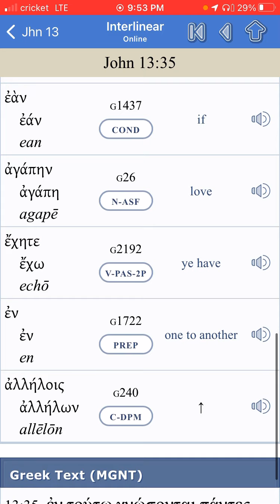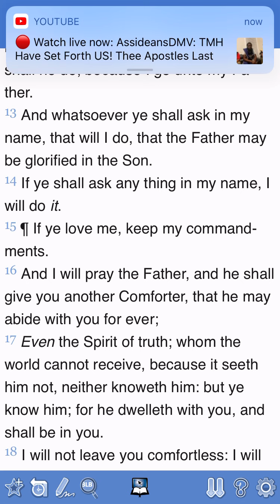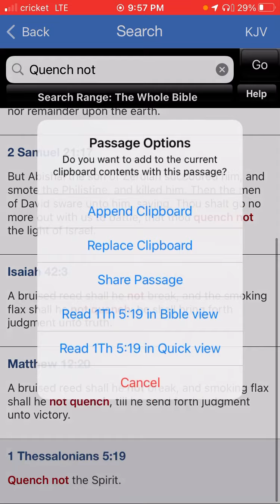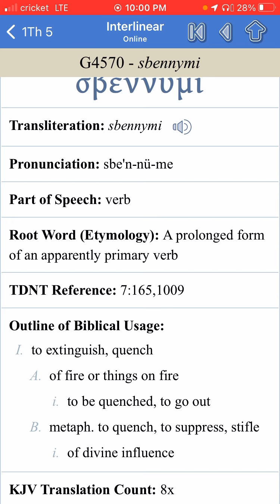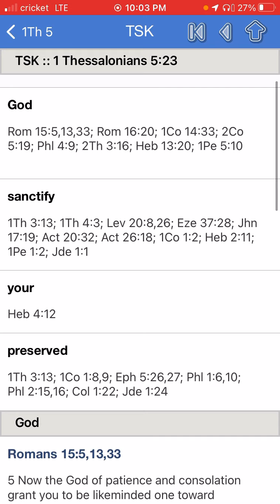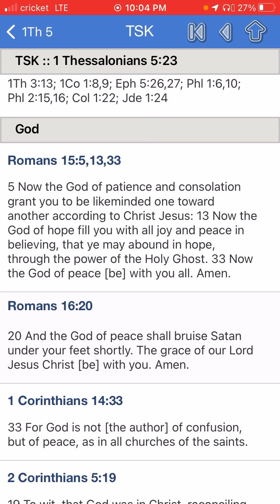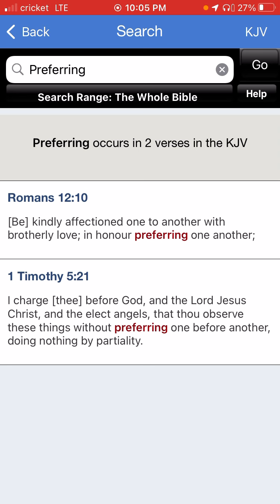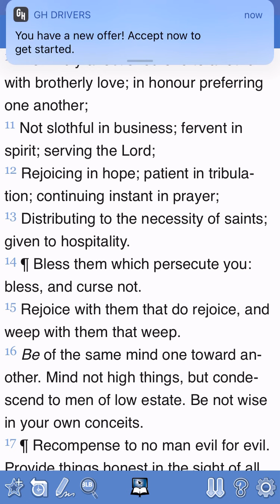Be considerate 💪🏽 prt 1